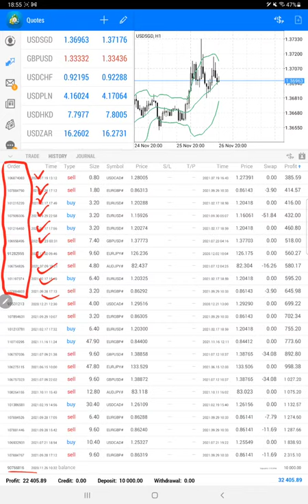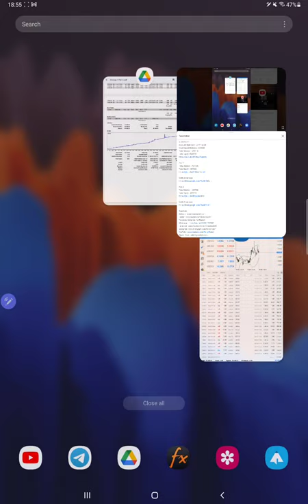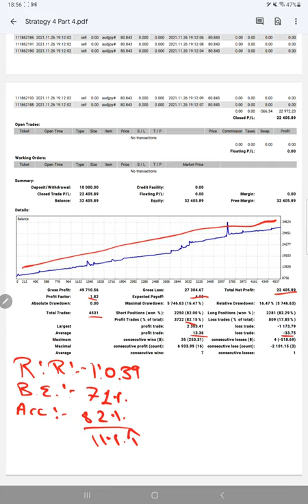STRATEGY 4 - SEPTA HEDGE STRATEGY with 224% Net ROI on $10K Capital-27% ROI rise in 30Days - PART 4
00:00 Introduction
00:10 Verify Previous Update
00:40 Trading Account History
01:40 Trading Account Statement